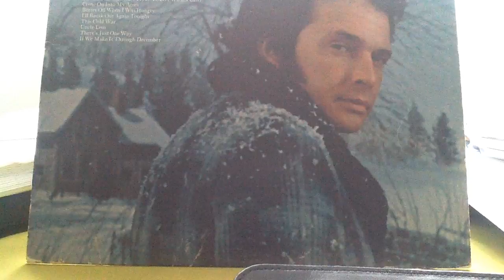BROOK BENTON COVER RAINY NIGHT IN GEORGIA